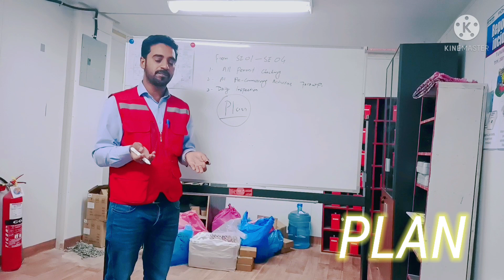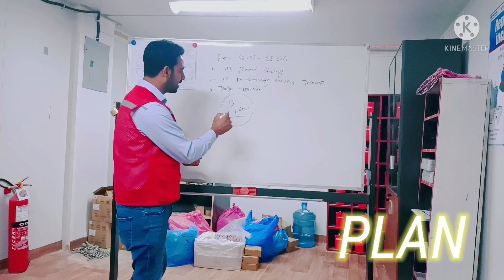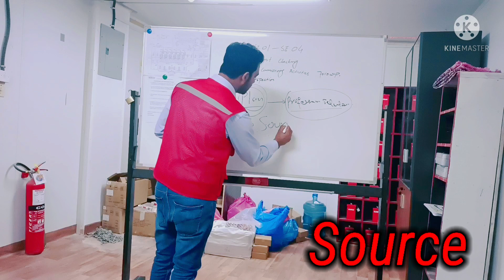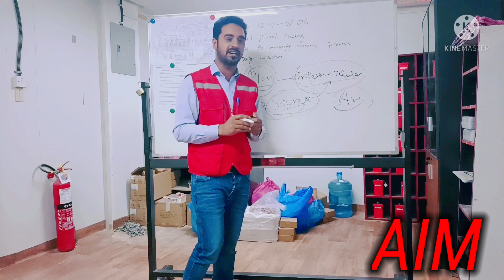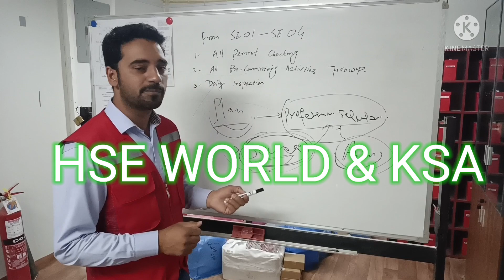GULF COUNTRIES/KSA MA ANAY K LIYAY PROFESSION SELECTION || HSE WORLD & KSA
Is vedio ma viewers ko btaya gya ha k kisi be gulf country ya saudi arab anay k ly app ko kin kin batoon ka khyaal rakhna hota ha aur app nay apnay app ko grow kaisay karna ha gulf countries ma.
Three Thing which may need to consider & work before planning to move Gulf countries
Effective Planning
Profession Selection
Sources
Aim

In this video you will learn about gulf countries, what are things need to consider and required for moving to gulf countries or Saudi Arabia.